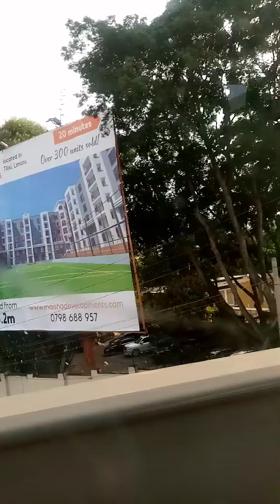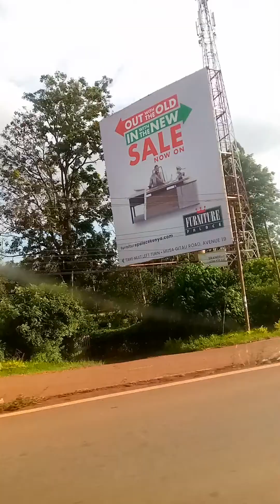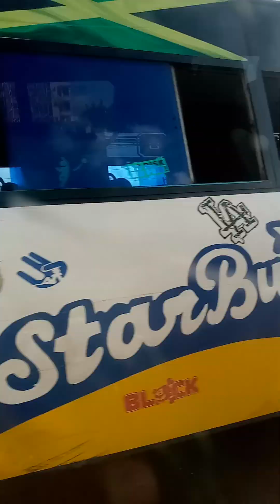Waiyaki Way - Museum Hill, Westlands, Kangemi